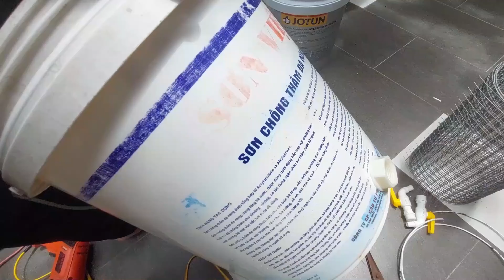How to make a kitchen organic waste compost bin, simple and convenient for every family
I would like to share, how to make a kitchen organic waste compost bin, simple and convenient for every family. Make good use of kitchen waste as organic fertilizer for vegetables. Wishing everyone success